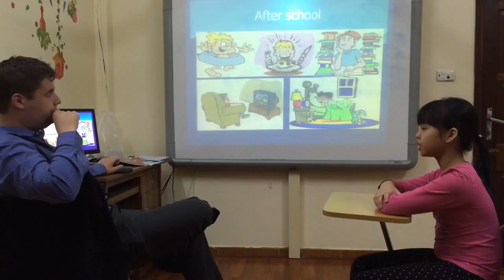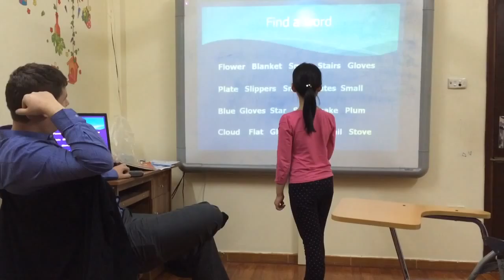Test in Apr 2016-Hội đồng Anh ngữ Canada-Bảo Ngọc